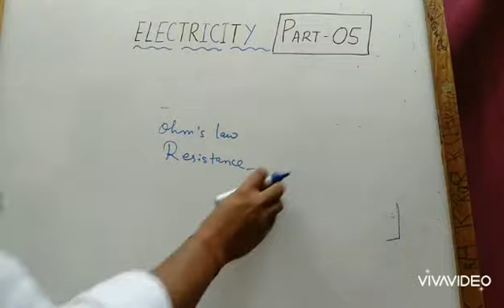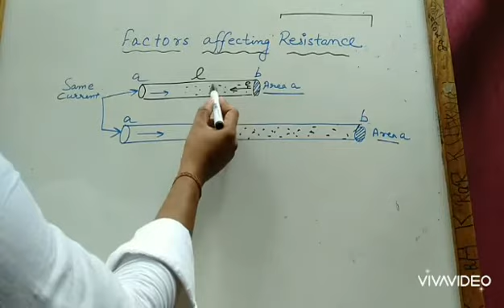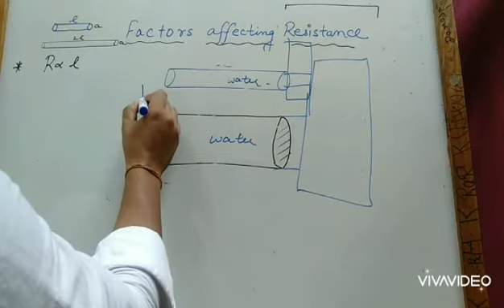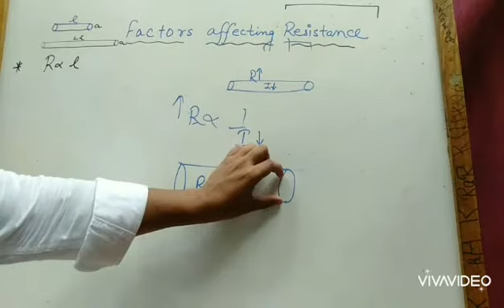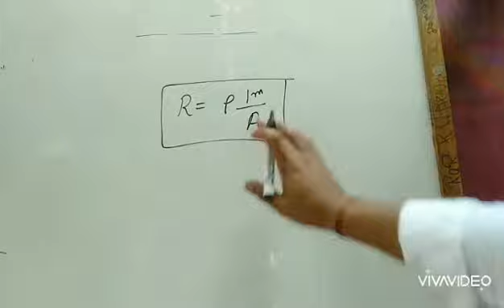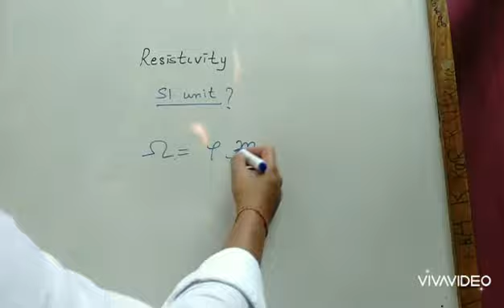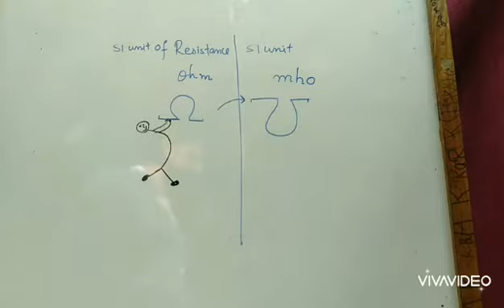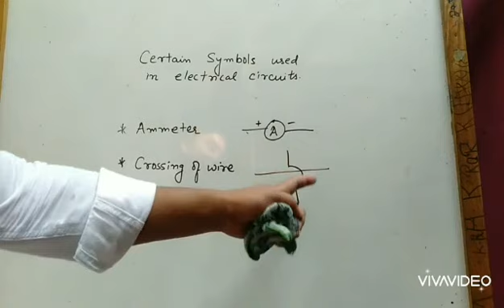Current & Electricity Part-5 | Physics | CBSE Class 10